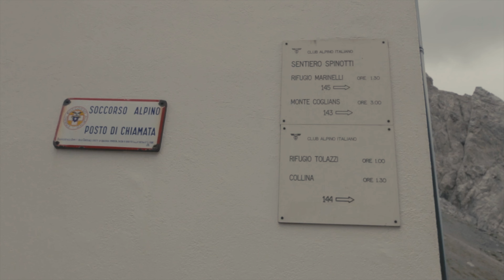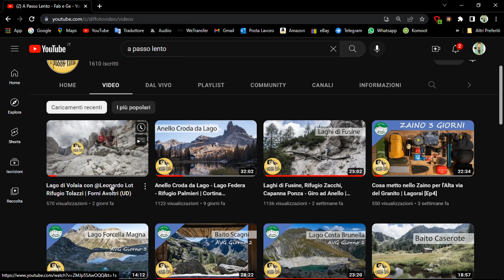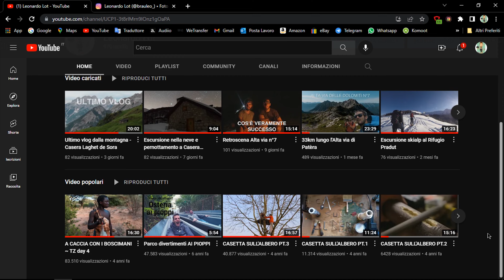Notte in TENDA a 2000m al Lago Volaia con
qualche info utile qui

La mia attrezzatura:
scarpe trail running
maglia lana merino
scarponi sci
bastoncini sci
artva, pala e sonda